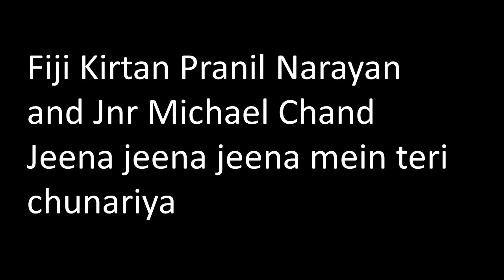Fiji Kirtan Pranil Narayan and Jnr Michael Chand Jeena jeena jeena mein teri chunariya